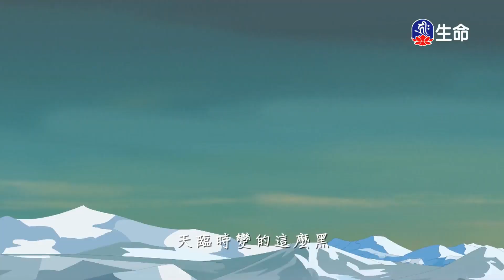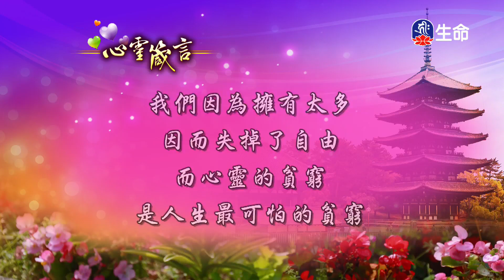牧羊豹、同樣偉大的母親_愛護生命卡通動畫系列_(lifetv_20230327_19：00)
愛護生命卡通動畫系列_牧羊豹、同樣偉大的母親。